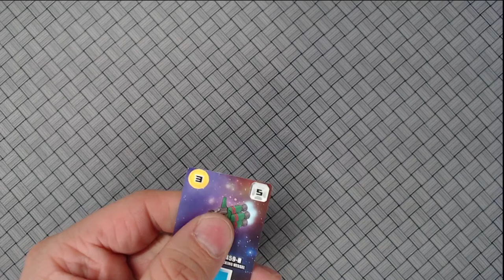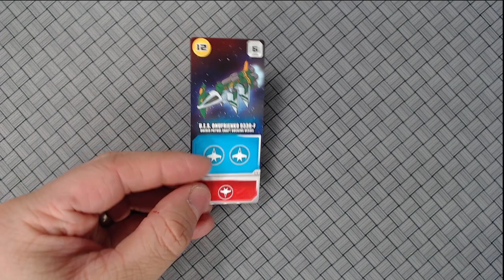Space Base w/ Shy Pluto and Command Station, LIVE Play Through!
Join Randy and Ellen of We Game Together for a LIVE play-through of Space Base w/ Shy Pluto and Command Station!